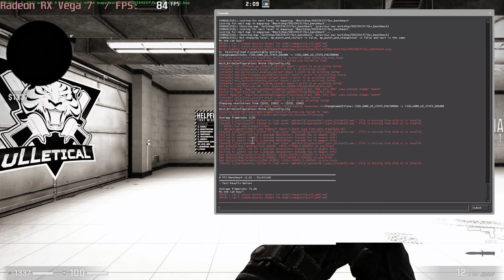🎮 AMD Radeon RX Vega 7 - CS:GO gameplay benchmarks (1080p)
💻 Test Configuration:
• 16 GB RAM
• External Monitor

✅ LaptopMedia.com